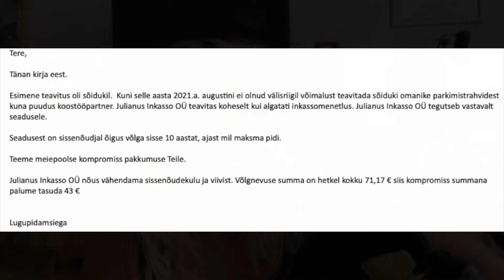Nõudekiri INKASSOLT?! 3. osa ehk andmekaitse 1/2 - inkasso ja isikuandmete töötlemine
Seekord räägin andmekaitseõigusest ja sellest, kui kaua võib inkasso väidetava võlgnikku andmeid töödelda. Mina leian, et kui võlgnik on esitanud aegusmivastuväite ja inkasso ei vaidle aegumisele vastu, pole inkassol enam õigust võlgniku andmeid edasi töödelda.